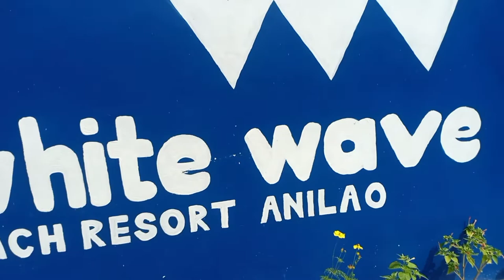adventure diy trip | Mt. Gulugod Baboy | adonis vlogs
isa na naman pong diy sa pgbubundok ang aming naranasan..